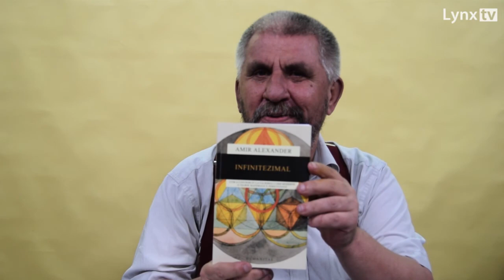Carti Destepte. Infinitezimal | Amir Alexander